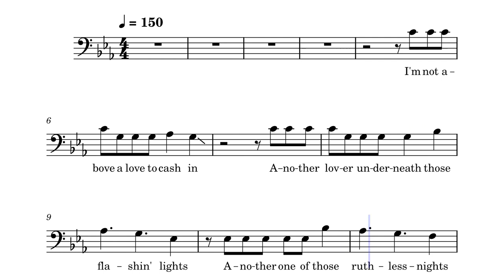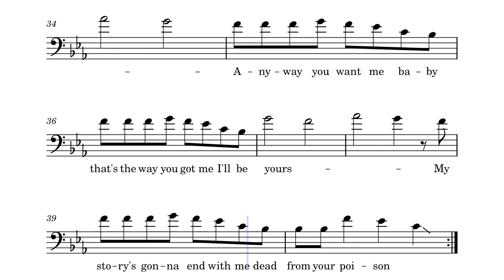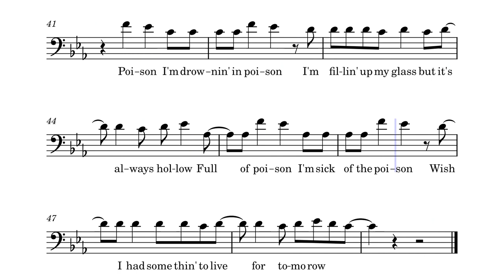Poison - Hazbin Hotel - Trombone Solo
Poison from Hazbin Hotel as a Trombone Solo with lyrics.